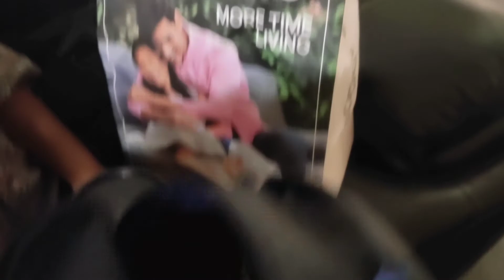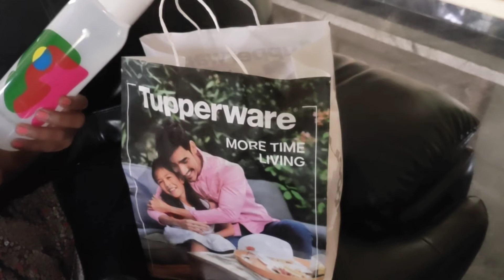vlog#123//అత్తయ్య ఇంట్లో మొదటి vlog// veg biryani //appam// pregnancy vlog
Hello friends,

Thanks
Nanditha